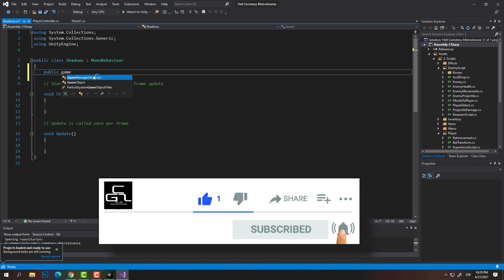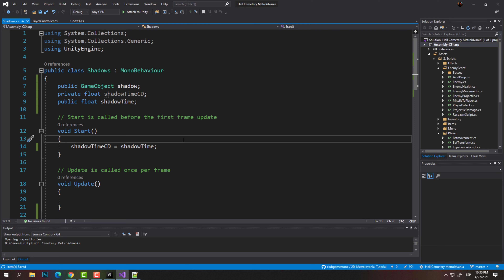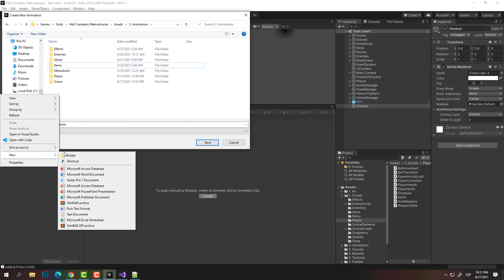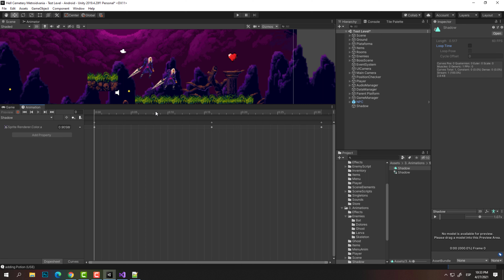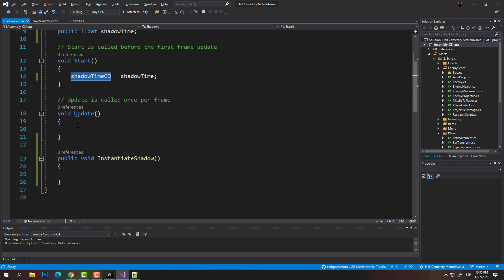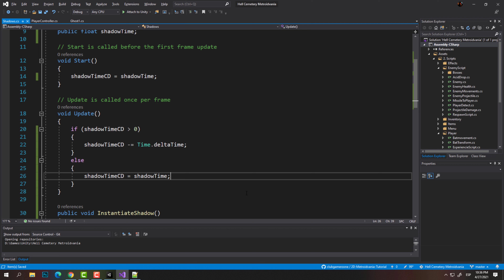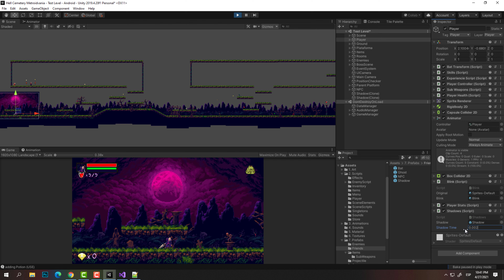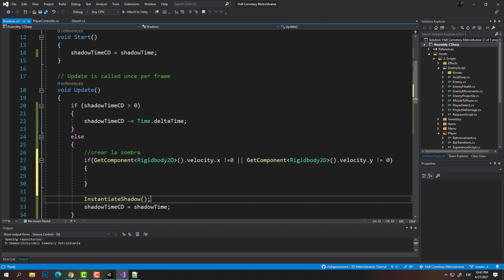Tutorial #24 - Metroidvania en Unity 2D: Efecto de Sombra Fantasma!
En el tutorial número 23 para la creación de un metroidvania con unity, vamos a darle un detalle visual muy llamativo, el mismo detalle que vemos en Alucard cuando jugamos Castlevania Symphony of the Night, el cual le da una sensación de velocidad y poder al personaje.

Este efecto requiere un script bastante sencillo así que no nos dará mucho problema!

Lo que haremos será colocar un gameobject a Instanciar cada determinado tiempo y este aparecerá desvaneciendose paulatinamente detrás del personaje.

Unete a nuestro grupo en Facebook y comparte  videos, imagenes, memes, noticias e información sobre tus juegos favoritos.

Colabora con ClubGamerZone con tan solo unos centavos en la cuenta de PayPal, Streamlabs o Patreon, asi me ayudaras a conseguir juegos y mejores set para hacer llegar a ti contenido de calidad:

tutoriales de unity en español,como crear metroidvania en unity,unity metroidvania clonar,creacion de videojuegos,metroidvania en unity,creacion de juegos en unity,efecto de alucard en unity,efecto de sombra de alucard en unity,alucard en unity,efecto de sombra fantasma,efecto de sombras en unity,efectos visuales en unity,efecto de repeticion de sprite